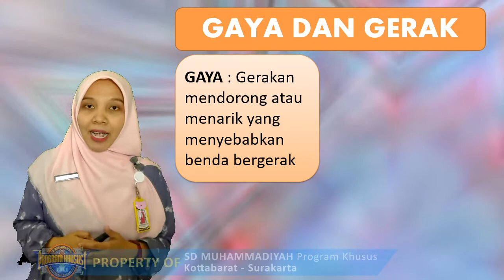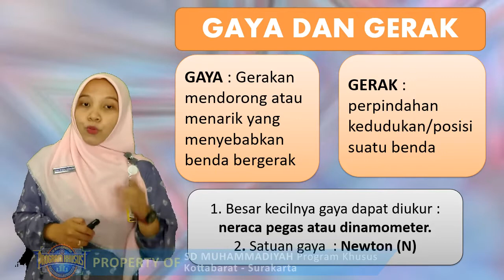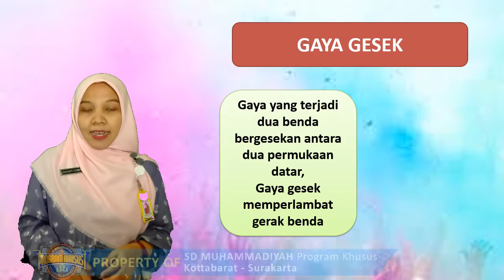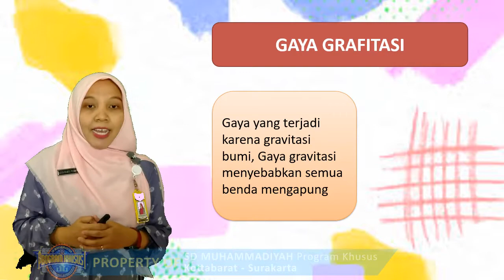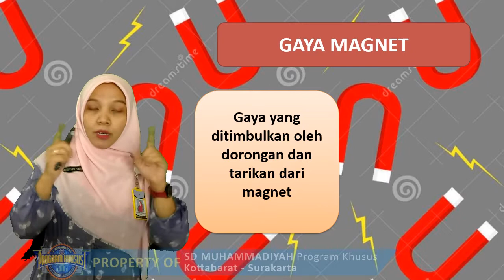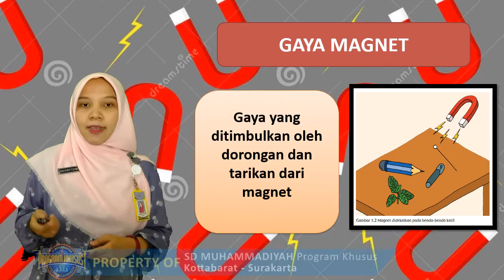IPA | Tema 7 Sub Tema 1: "Gaya dan Gerak" (Kelas 4) | Ustazah Lusia